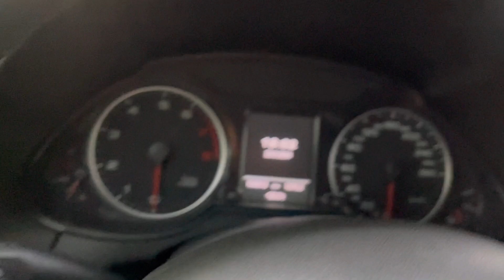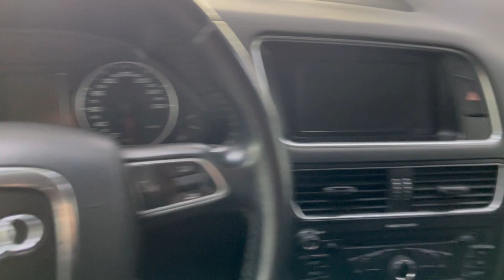Мини обзор. Audi q5. 2012